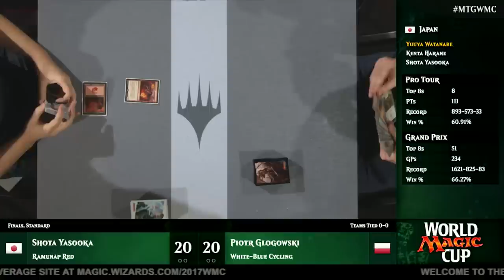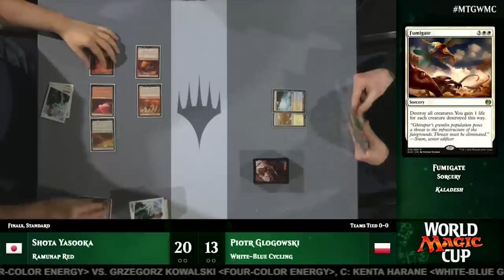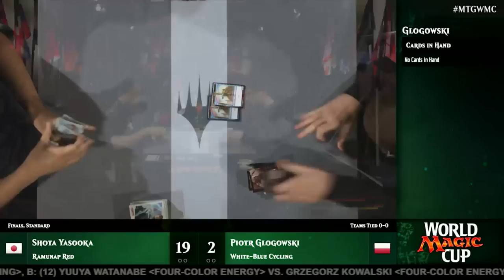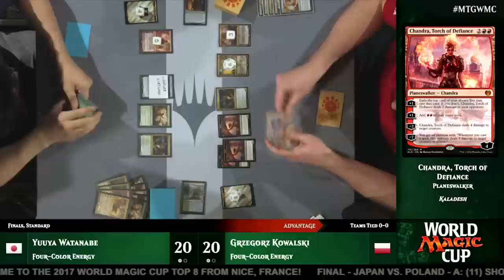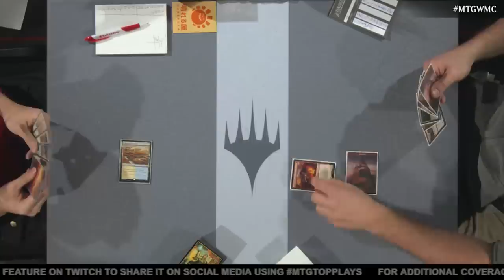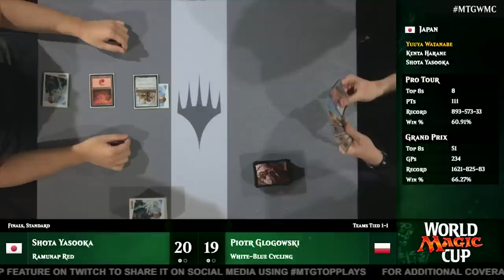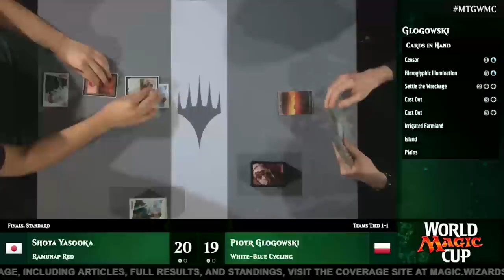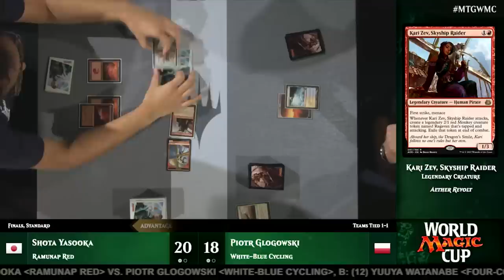［VS］ワールド・マジック・カップ2017 決勝 日本代表チーム vs. ポーランド代表チーム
ワールド・マジック・カップは、それぞれの国または地域の年間プロ・ポイント最上位者と、国別選手権の優勝者・準優勝者、その合計３人が代表チームとなって世界一を目指して争う、チーム戦によるイベントです。
　今年のワールド・マジック・カップは、フランス・ニースにて、12月1～3日（現地時間）の日程で開催されました。

【ワールド・マジック・カップ2017 特設ページ】
【ワールド・マジック・カップ2017　トップ８デッキリスト（スタンダード）】

【ワールド・マジック・カップ2017 生放送】
‹日本語実況付き生放送ページ›